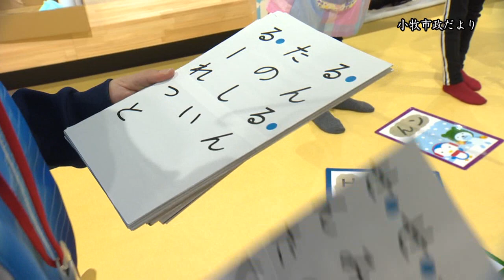こまキッズフェスタ2021（11月6日）【小牧市市政だより】